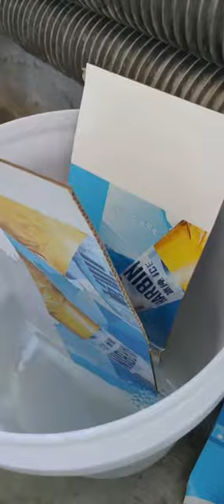Waterproof Glue for Corrugated Board Water-resistant adhesive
Beer cartons are required to be waterproof, moisture-proof, and mildew-proof. After using our waterproof glue, the cartons were soaked in water for more than 24 hours, and the cartons did not appear degummed.